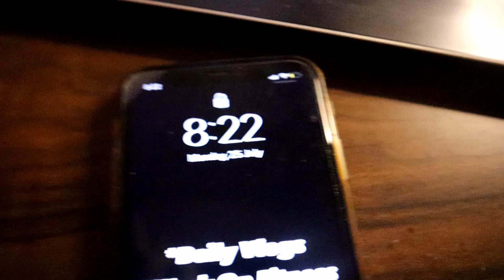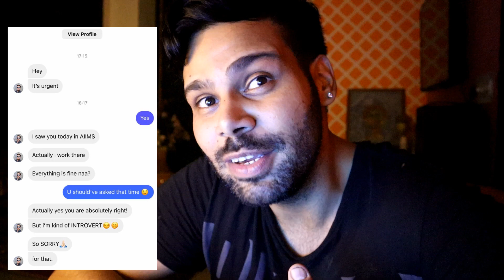Didi Ka Accident Kar Diya Scooty Ne *Rushed To AIIMS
Support My Small Business WELCOME BACK TO DAILY VLOGS :)
Join The Vlogs Journey With Me :)
Explore, Discover and Feel It !